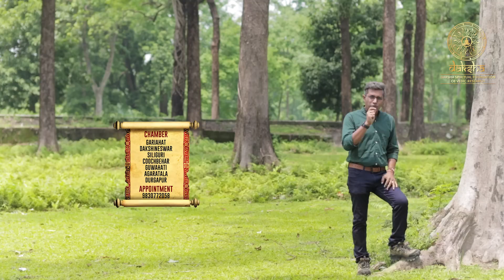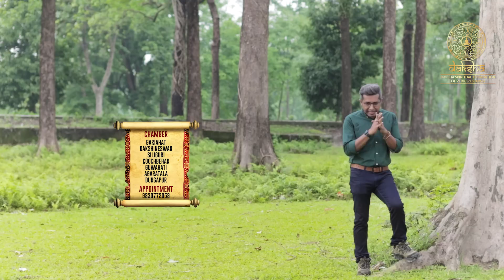রাহু কেতুর পরিবর্তন | মীন রাশির রাশিফল | Pisces Zodiac Predictions | Samrat Chakraborty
রাহু-কেতুর পরিবর্তনে মীন রাশির ওপর কী প্রভাব পড়বে? Astro Motivator Samrat Chakraborty-র বিশ্লেষণ।

Bengali astrologer and astro motivator Samrat Chakraborty analyses the predictions for Pisces 2022. It includes the impact of rahu and ketu in Pisces and daily predictions and astrological predictions for Pisces.

Chambers across India:
Guwahati, Tripura, Agartala, Delhi, Mumbai, Bengaluru